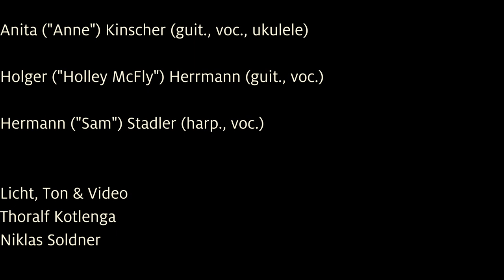Éire Music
Feinste irische Klänge mit Anita ("Anne") Kinscher, Holger ("Holley McFly") Herrmann und Hermann ("Sam") Stadler